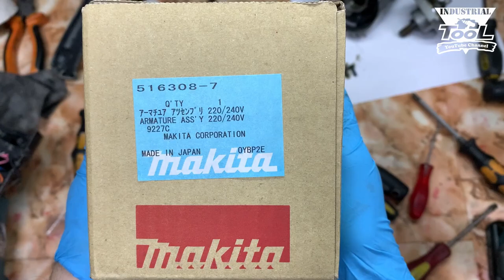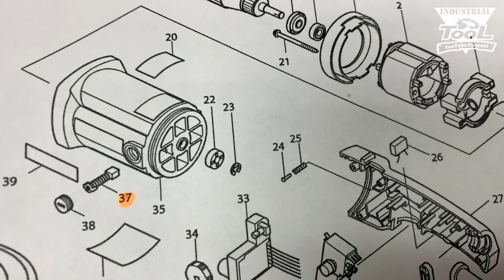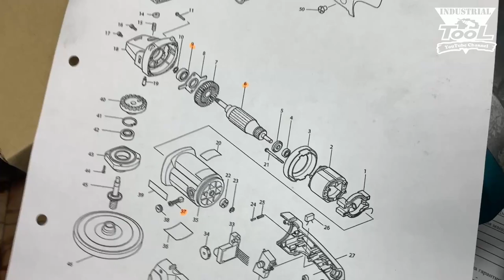Полировальная машина Makita 9227С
✅ Потдержать канал материально (собираю на микрофон) Собираю на микрофон Rode Wireless GO Стоимость микрофона 16245 ₽ Собрано 1000р Спасибо
1. Алексей Кучеренко - 500 рублей
2.Sergey Lipin - 500 рублей